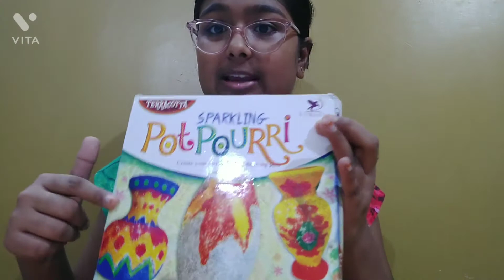POT COLOURING || TERRACOTTA || PART 2 🥰😊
Sorry I can't give the link of the pot set  because in Amazon it is  of stock when  will come in stock then I will give the link

Pot  colouring part 1